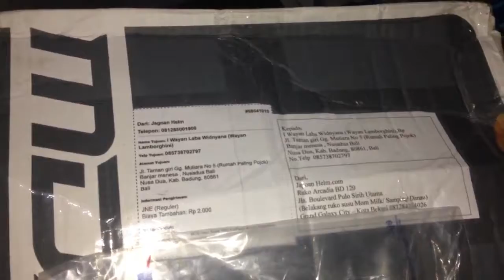Unboxing dan Review Helm MDS SUper Pro